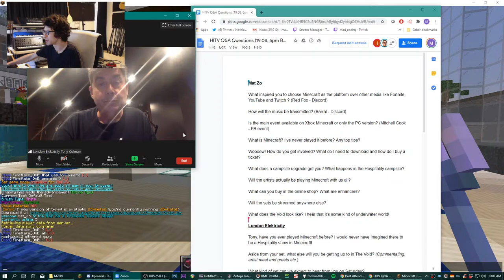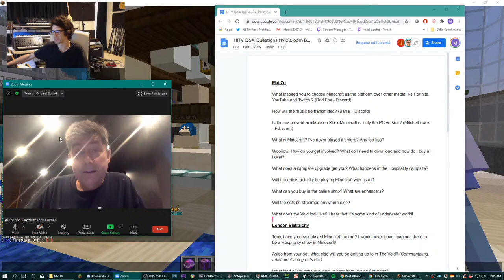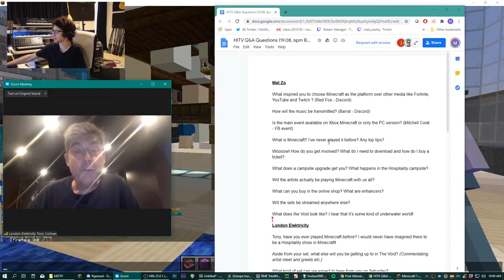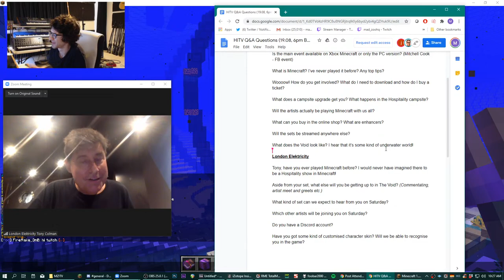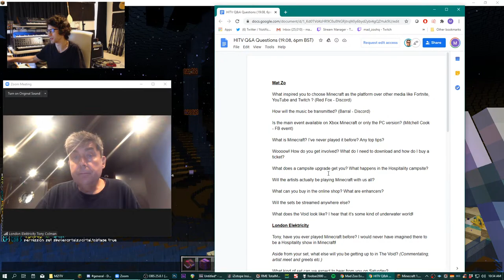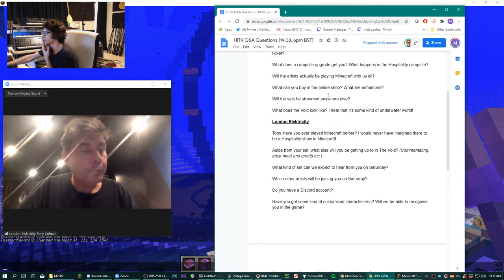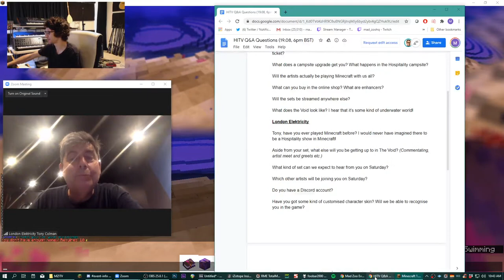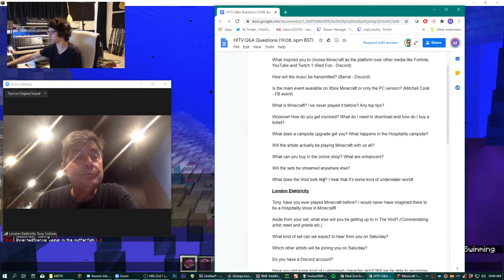Live in the Studio w/ Mat Zo